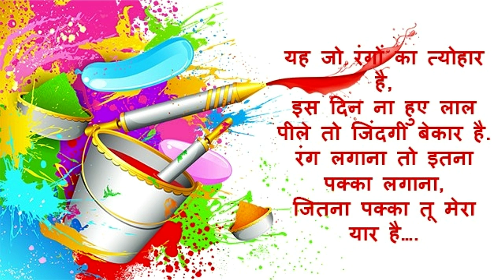Holi,Happy Holi Greeting Card, Happy Holi Greeting,Holi Special Greeting Cards, Anamikas Kitchen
Holi, happy holi greeting card, happy holi greeting,holi special greeting cards,holi wishes,holi video, anamikas kitchen

Hello friends

friends in this video  I will share taste & Delicious recipe -